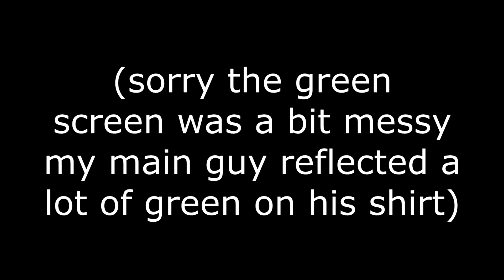Messing with the Fortnite Greenscreen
xbox really needs better graphics settings so there can be higher quality greenscreening on it, saw some videos with pc greenscreening and they were able to may way better edits because of the specific settings